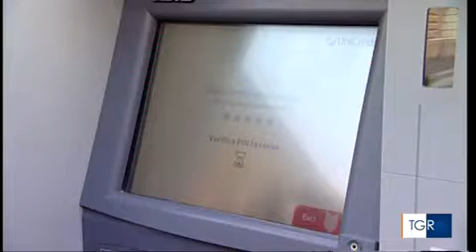ALLARME RATE MUTUI: LA FABI SU TGR CALABRIA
Servizio sul telegiornale regionale della Rai sullo studio della Federazione autonoma dei bancari: oltre 418 milione le insolvenze del territorio calabrese. Il coordinatore della struttura di Cosenza, Ernesto Biondino, commenta: «Dati allarmanti soprattutto per le nostre zone più povere rispetto ad altre del Paese»